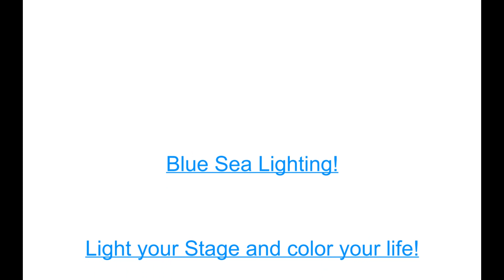Osram 12X40W Bee Eyes 12pcs 40W pixel zoom wash beam led moving head light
If you are interest in our stage light,

13 YEAR PRO STAGE LIGHT FACTORY!